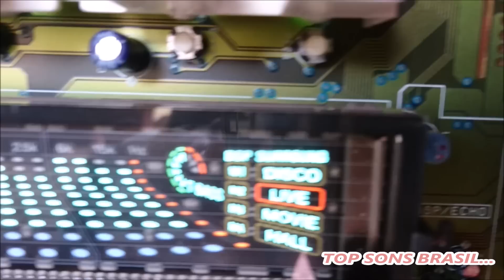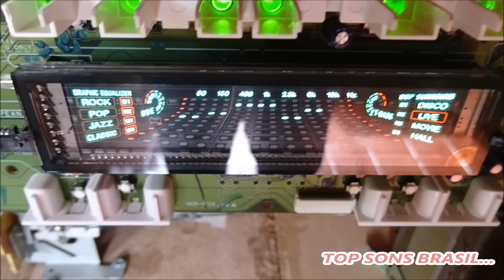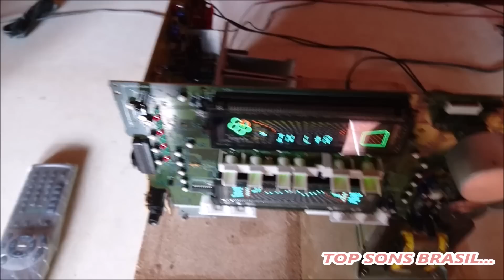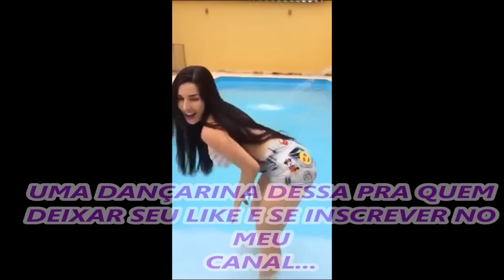Apresentando som madeira aiwa um nome meio diferente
Fala galerinha top sons Brasil! aqui é o fabricio castellaMare apresentando esse pequeno ai pra vocês, é um nome meio diferente mais foi com esse que apelidei ele som madeira tera outro video dele sendo dessa vez trasendo ele com amplificador montado por uma potencia piramed antiga para o sub grave dele
Em Breve postarei ele aqui no meu canal e que curtam o video